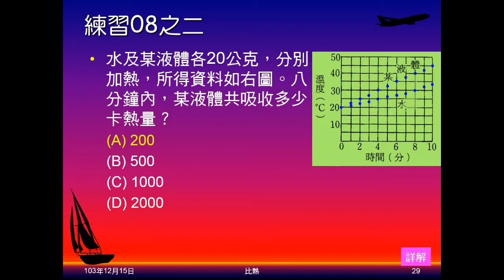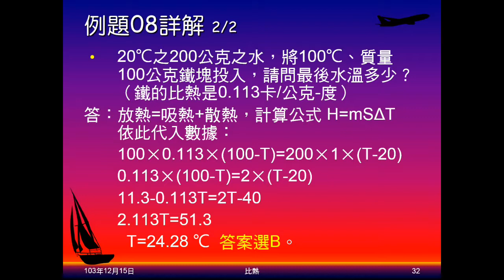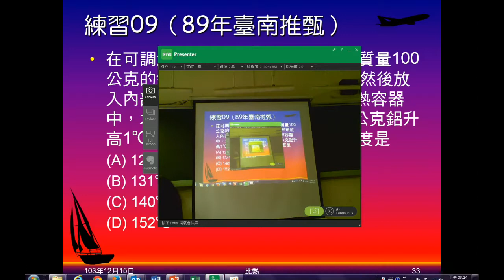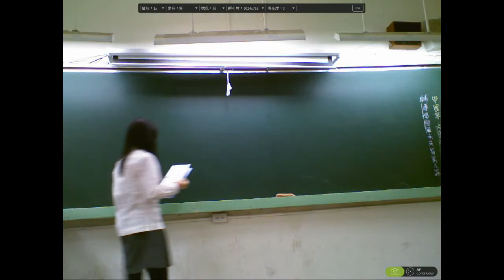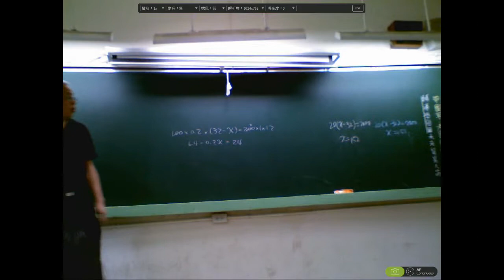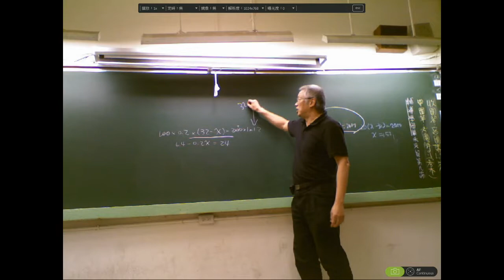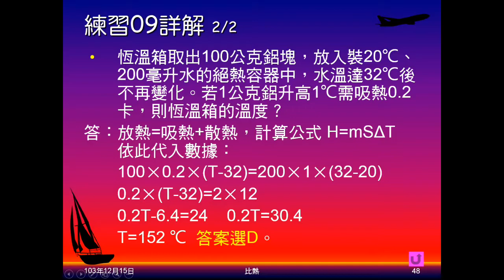103學年國二理化 溫度與熱13：例題08、練習09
例題08是已知質量、溫度、比熱的鐵和水混合，問末溫。練習09是已知質量、比熱的鋁和已知質量、初溫的水混合，有末溫，求鋁的初溫。